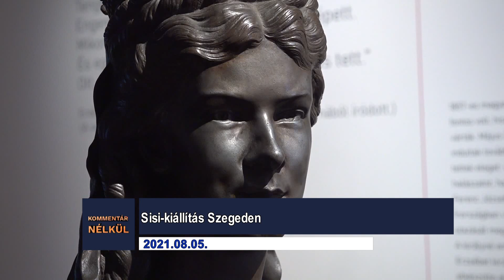Kommentár nélkül - 2021.08.05.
- Sisi-kiállítás Szegeden